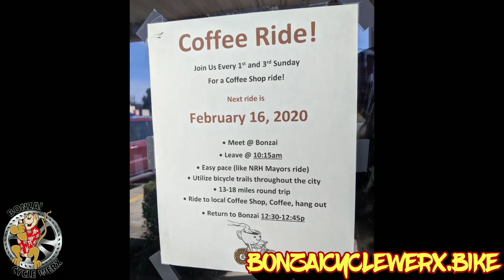COFFEE RIDE FEB 16!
COFFEE RIDE!!

Join us tomorrow morning, February 16.

We will leave Bonzai @ 10:15am

This will be a 16 mile ride using all trail system the whole way. We will cross mid cities and North Tarrant twice on this route.

Easy pace, 11-14mph pace. Cruise and conversation ride.

Ride to @roscoescoffeehouse in Keller, get a coffee, hang out and ride back!